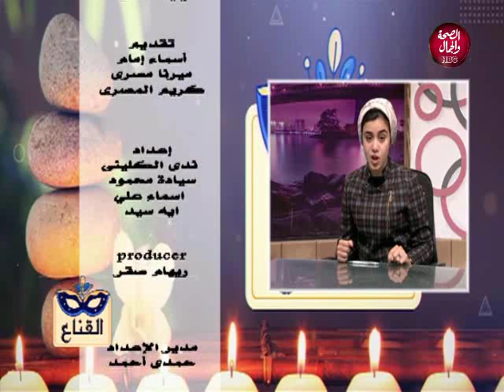القناع | هل وجود الحما في البيت يسبب المشاكل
تقديم | اسماء إمام
ميرنا المصري
كريم المصري